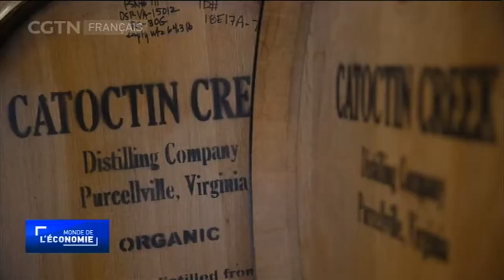Les distilleries américaines, victimes collatérales de la guerre douanière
La fortune des distileurs américains est sur le point de changer. La production des whiskies artisanaux et d'autres liqueurs a connu un boom aux États-Unis, grâce en partie à leur attrait puissant auprès des consommateurs européens. Mais ces produits se sont soudainement trouvés sous les feux croisés d'un conflit commercial mondial.